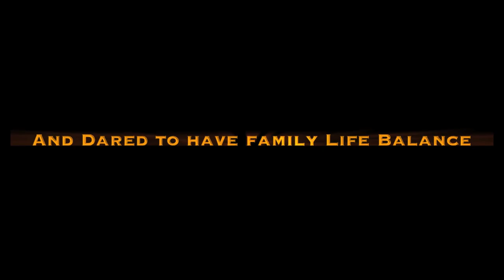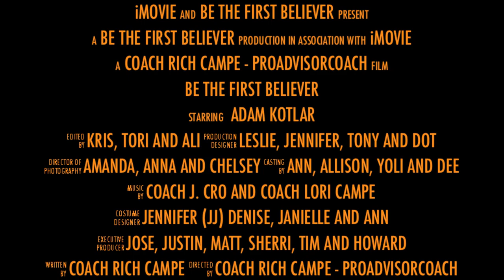Be The First Believer Halloween Kotlar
Kotlar team - Family Life Balance.  Be the First Believers